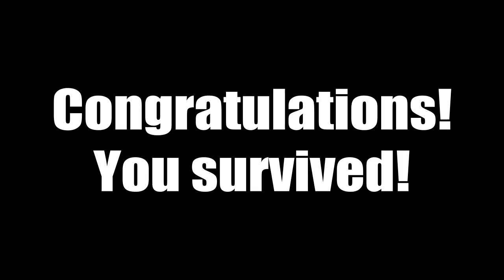Whirlpool Jet Boats GoPro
Crashing through class 5 rapids